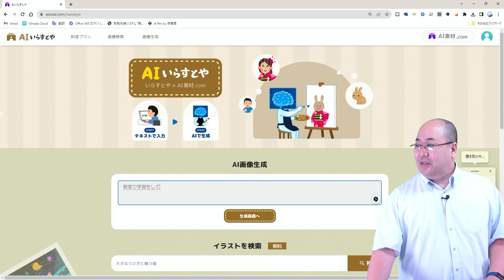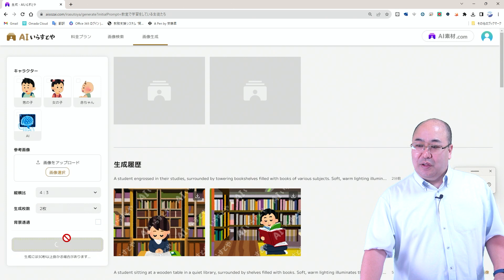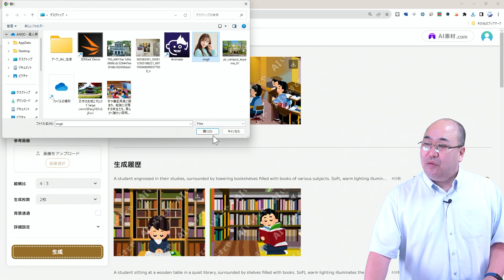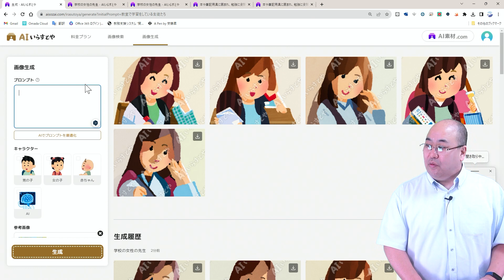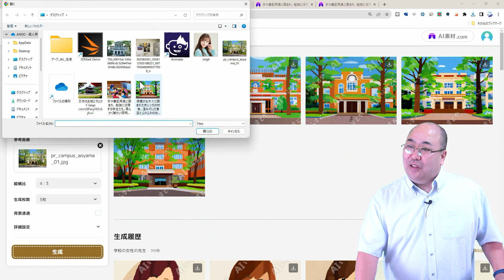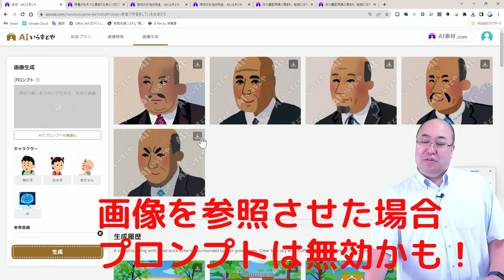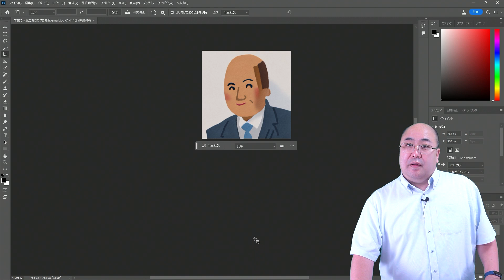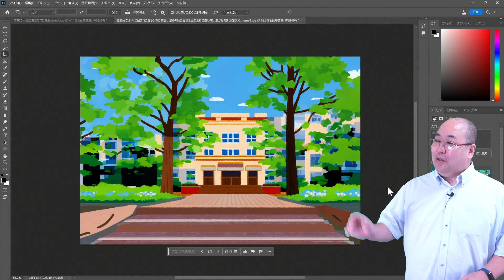AIいらすとや爆誕!～写真から”いらすとや風”の画像生成できる！～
AIいらすとや
おススメ再生リスト
関連動画
【ChatGPT】通信簿の所見や大学の推薦書をAIが自動生成～先生お助けツールAI所見くん～スプレッドシートで楽々業務改善
AI素材.comが凄い!加速度的に進化するAI。シンギュラリティは2030年には来るかも!
【ガンマイク2】ゼンハイザー MKE600
【サウンドミキサー】ZOOM PodTrak P4
プロフィール
Microsoft Innovative Educator Fellow 2020-21 安藤昇
1968年生まれ　栃木出身　55歳